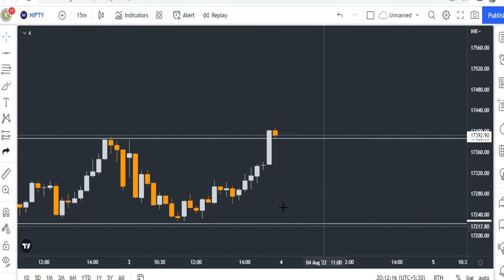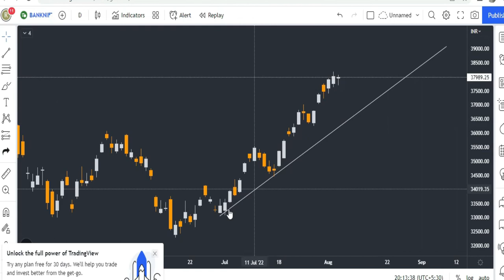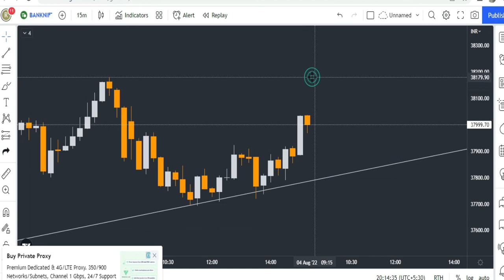nifty analysis for Expiary | nifty prediction for tomorrow,nifty analysis for tomorrow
Gadgets Used : -

Our Mic : -

Our Camera : -

Our Laptop : -

Our Tripot : -

Gaming Headphone : -